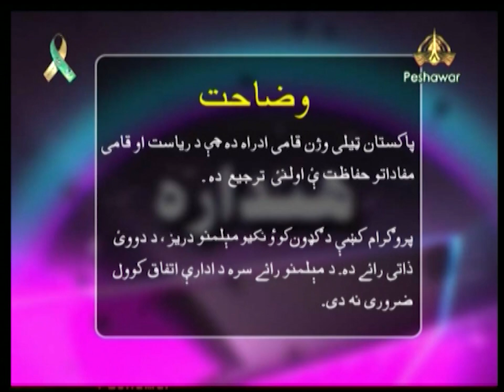Hindara | Current Affairs | PTV Peshawar Centre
Host: Dr Bakht Zaman Yousafzai
Guests: Ayub Zakori, Tariq Waheed